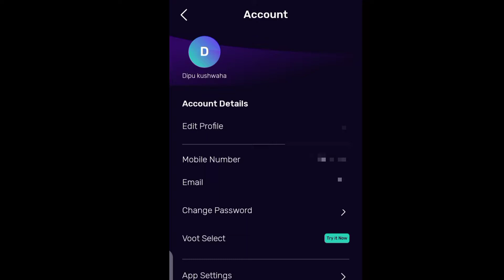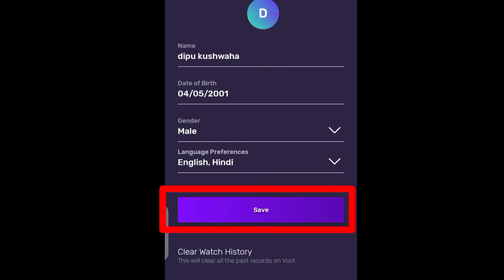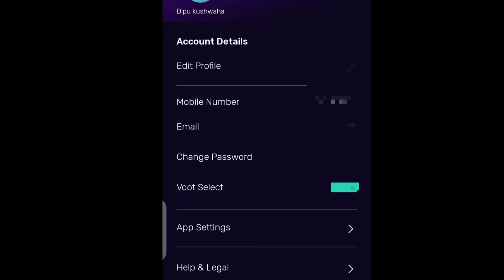Voot App ka language change kaise kare | How to change Voot language 👍